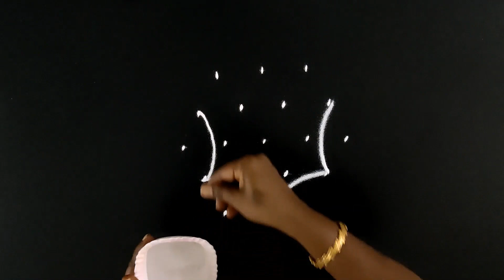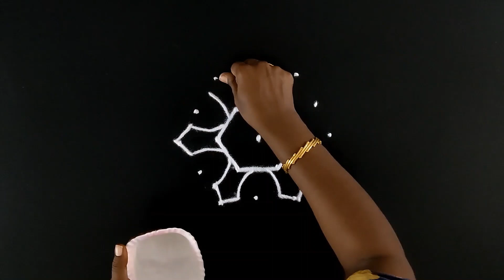5 புள்ளி கோலங்கள் | 5x3 dots kolam | 5 pulli kolam | apartment kolam | குட்டி கோலங்கள் | easy kolam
5x3 dots easy & unique kolam designs.